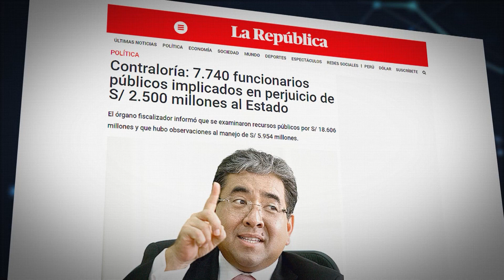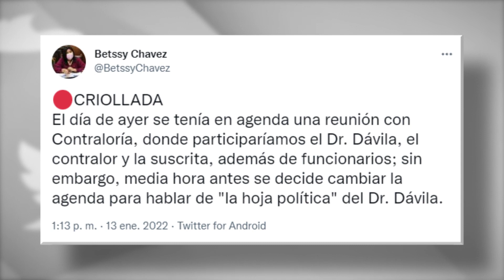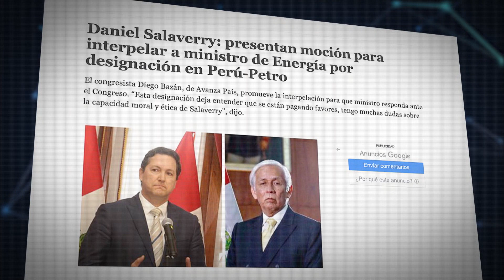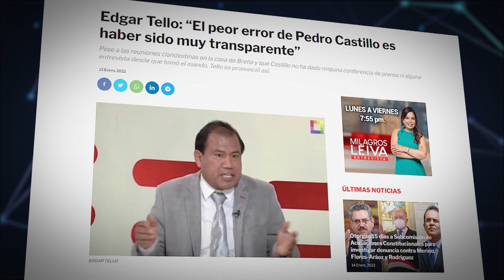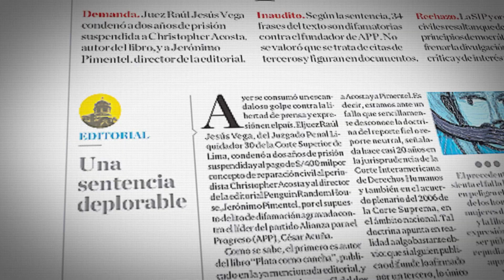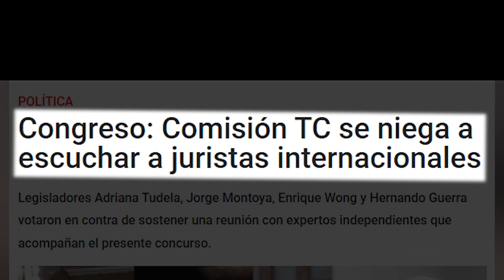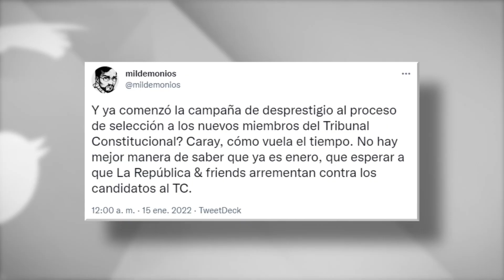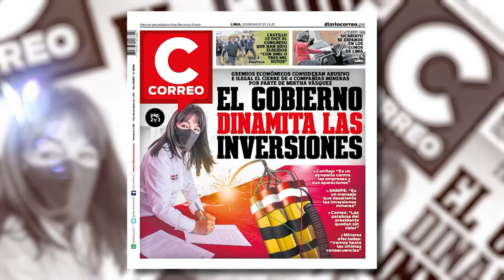Contra Corriente - ENE 16 - 1/2 - EL TC EN LA MIRA| Willax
El comentario de Augusto Thornike sobre los acontecimientos políticos más importantes de la semana. Un reportaje sobre la pelea que hay sobre el tribunal constitucional. Entrevista a la congresista Patricia Chirinos.